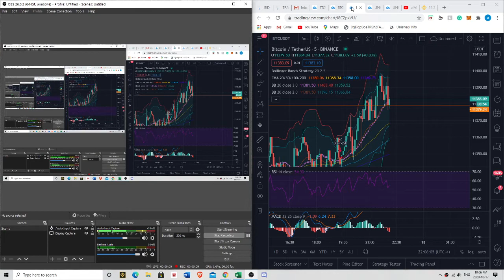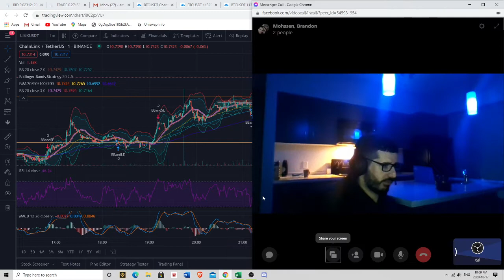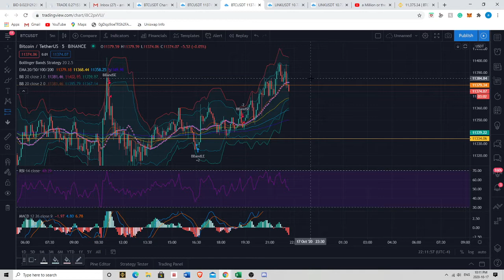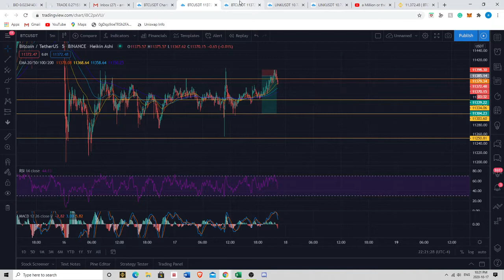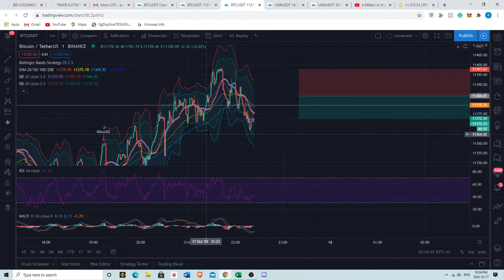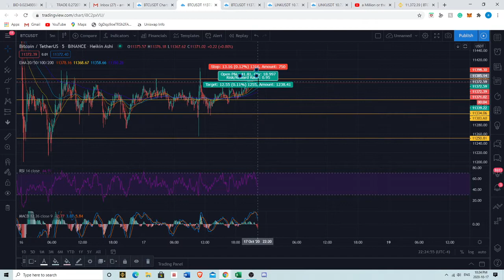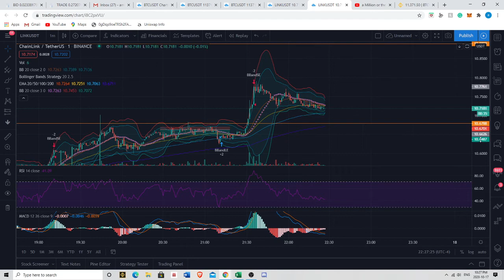Day Trading With Brandon And Mehsen! Bitcoin BTC Chainlink LINK Shorts!